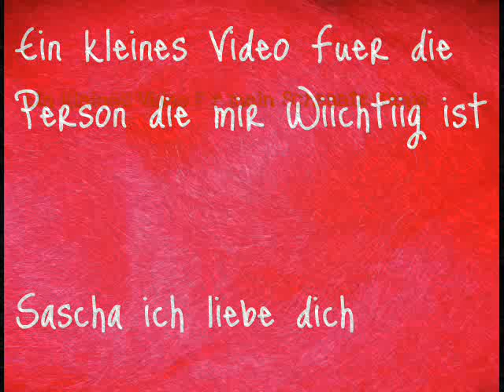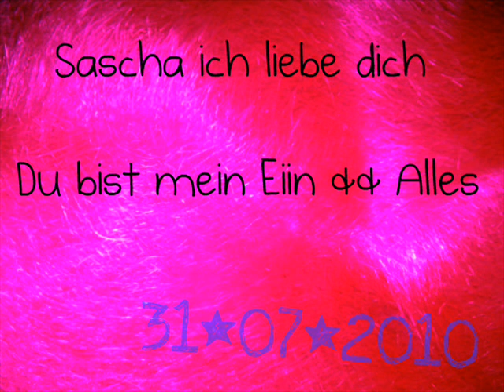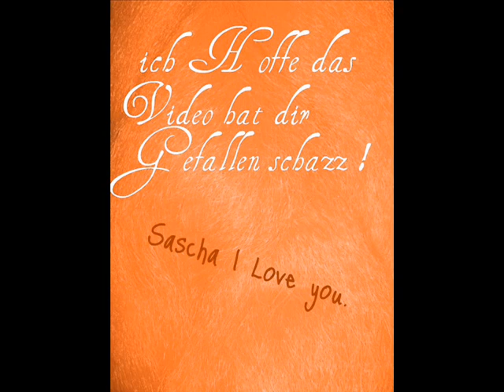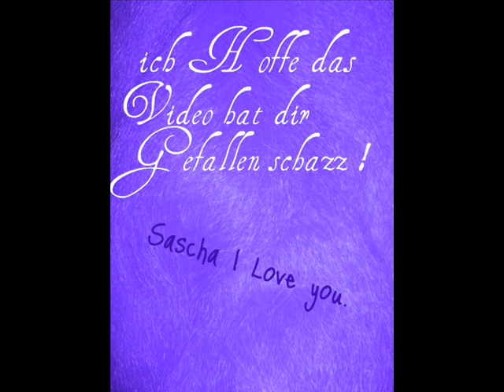Virus - Prosto Rjadom Idi Sascha && Jadwiga♥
ja ljublju tebja